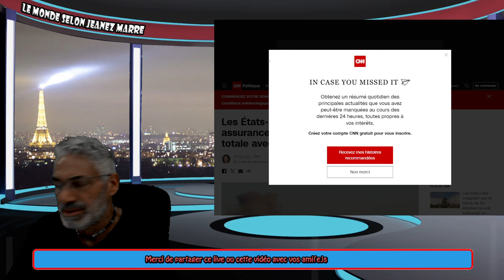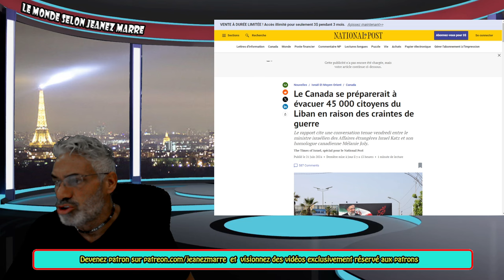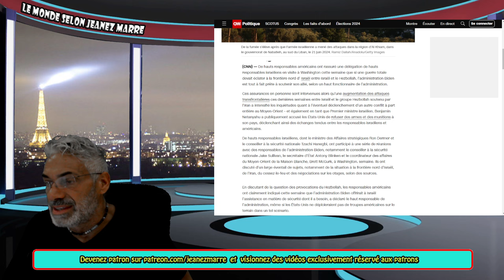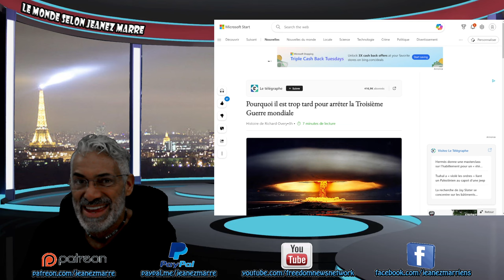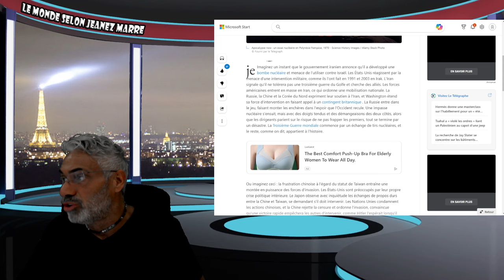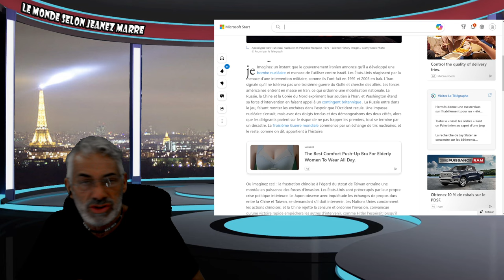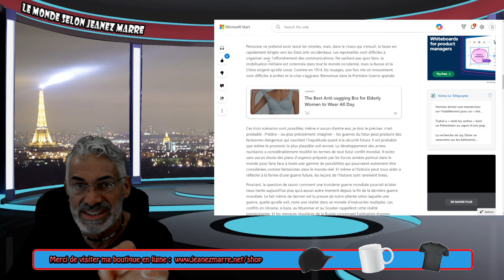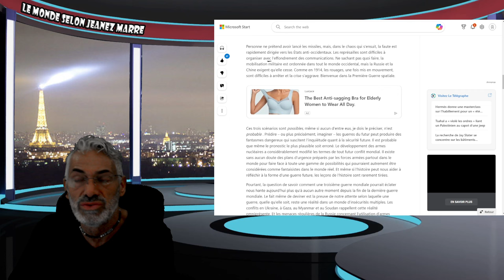ALERTE; DERNIÈRE HEURE; LES ÉVACUATIONS DE MASSES ONT COMMENÇÉES AU LIBAN; ODEUR DE GUER...